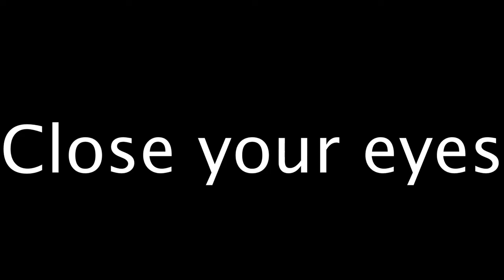Rocket league highlights - Impressions and football podcast!!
From Thursdays twitch stream!
Me and my friends talk about there new Football podcast they will be doing!
We also play Rocket league while doing impressions!

Edited by: The one and only me XD

Hello my name is gingerbreadman or Bailey nice two meet you! I make gaming videos but i also make other thing like on gingerbread radio or gingerbread studios and gingerbread comics! i do all this using time and money if you want me to keep doing what i am doing you can help by donating